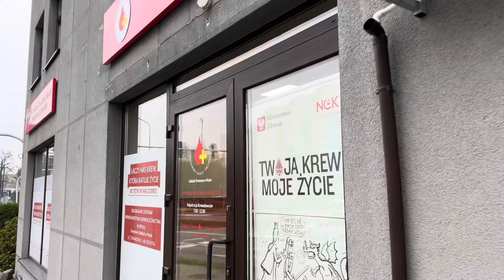Nie obyło się bez krwii.. 😮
Idzie zima a jeszcze sporo do zrobienia!